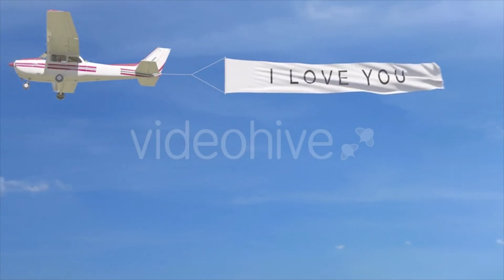Small Propeller Airplane Towing Banner with I LOVE YOU Caption in the Sky | Motion Graphics -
Download Small Propeller Airplane Towing Banner with I LOVE YOU Caption in the Sky
 Small propeller airplane towing banner with caption. 4K animation
 Last Update 27 June 17 Created 27 June 17 Alpha Channel No Looped Video No Frame Rate 25 Resolution 3840x2160 Video Encoding Apple ProRes 422 File Size 415MB Number of Clips 1 Total Clip(s) Length 0:08 Tags aerial, air, aircraft, airplane, banner, flag, flight, fly, i love you, love, plane, propeller, romantic, sky, tow

download Small Propeller Airplane Towing Banner with I LOVE YOU Caption in the Sky | Motion Graphics - Videohive template